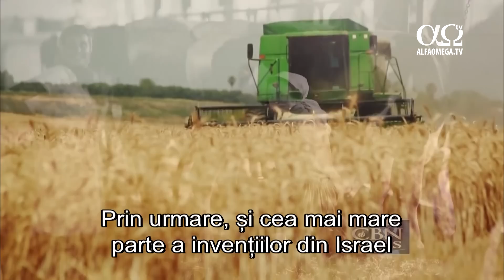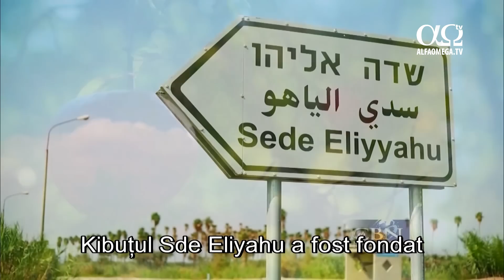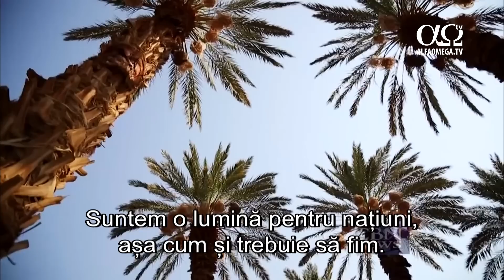Fabricat in Israel - Agricultura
În 1867, Mark Twain a călătorit în Israel, cunoscut atunci ca Palestina: „O țară dezolantă, cu un pământ destul de bogat, dar care este înghițit de mărăcini.O întindere tăcută, tristă. De abia se vedea un copac sau un tufiș.Palestina stă în sac și cenușă, dezolantă și neiubită.”
Astăzi, Mark Twain n-ar recunoaște această țară, ce nu mai are nici teren stâncos și nici deșerturi. Israelienii au sădit grădini, podgorii și ferme cu unele dintre cele mai inovative tehnologii din lume. Era o țară cu un incredibil dinamism, energie, entuziasm, mâncare, oameni și cu senzație de familie, care oferea, în cele din urmă, un sentiment de apartenență.
Se spune că modernul stat Israel s-a născut dintr-un kibuț. Prin urmare, și cea mai mare parte a invențiilor din Israel au avut același loc de naștere. Kibuțul e piatra de căpătâi a multor lucruri din societatea israeliană. Oamenii s-au întors cu dorința de a crea o societate egală și colectivă. Aceste kibuțuri au devenit o modalitate eficientă de a apăra pământul, de a implica tinerii în agricultură.
În cele mai multe țări din lume, evreilor le era interzis să dețină sau să lucreze pământul. Evreii nu puteau fi fermieri. Să vezi, dintr-o dată, o generație de evrei care lucrează pământul într-un mediu colectiv e ceva incredibil.
Înainte ca Israelul să devină stat, mii de evrei veniseră să locuiască în fermele comunale. Când au ajuns în Țara Promisă, însă, aceasta nu era tocmai o țară în care curgea lapte și miere. Câmpiile de pe coastă erau mlăștinoase, dealurile din Galileea și din Iudea erau stâncoase, iar jumătatea sudică a țării era deșert. De când poporul israelian a părăsit țara acum 2000 de ani, zona nu a mai fost întreținută. Am vrut, deci, să reabilităm această țară sfântă.
Primii evreii care s-au stabilit aici au avut de-a face cu mai multe obstacole, de la terenuri nefavorabile, la invadatori beduini. S-au confruntat, însă, cu un dușman și mai aprig, care amenința să distrugă statul evreiesc înainte ca acesta să se formeze.
La începutul secolului al XX-lea, Israelul era un mediu favorabil pentru înmulțirea țânțarilor purtători de malarie. Aceștia stăpâneau câmpiile de pe coastă și Valea Iordanului, singura zonă pusă la vânzare pentru evrei fiindcă arabii considerau că nu e locuibilă. În 1920, peste o treime dintre locuitorii evrei aveau malarie.
Neavând altă opțiune, aceștia s-au apucat de lucru. Au desecat mlaștinile, au stropit pământul și au schimbat cursul apei și a canalelor de irigare pentru a întrerupe înmulțirea țânțarilor. Au avut atât de mare succes încât o comisie a Ligii Națiunilor a vizitat Palestina pentru a afla ce au făcut. În mai puțin de 20 de ani de statalitate a Israelului, țara a fost declarată oficial fără malarie.
Odată ce amenințarea malariei a dispărut, evreii s-au putut concentra pe înflorirea deșertului. În câmpiile de pe coastă, livezile de citrice au înlocuit mlaștinile, iar Valea Iordanului, odată centrul epidemiei de malarie, a devenit grânarul țării. Deșertul Negev a înflorit cu păduri și podgorii proaspăt plantate, iar Arava, care era la un moment dat una dintre cele mai aride zone din Israel, a devenit sediul unei industrii prospere de legume.
Toate acestea au fost realizate în primii 20 de ani de statalitate a Israelului. În acest timp, și-au dublat standardul lor de viață, iar acum folosesc experiența lor pentru a ajuta alte țări.
În anii 1970, evreii au creat un nou sortiment de roșii cherry care este imun bolilor și care poate fi expus mai mult timp. Au creat, de asemenea, un nou sortiment de cartofi care pot fi cultivați în climate călduroase și uscate și irigați cu apă sărată. Aceste legume sunt cultivate acum în țări secetoase, precum Iordania, Egipt și Maroc.
Oamenii de știință israelieni nu au descoperit doar modalități de a cultiva mai multe alimente, ci au descoperit și noi modalități de a le păstra. Coconii GrainPro oferă o metodă necostisitoare ca fermierii să-și păstreze recoltele proaspete, ținând la distanță apa, aerul și insectele. Coconii israelieni se folosesc în Africa, în Orientul Îndepărtat și chiar și în Pakistan, o națiune ce nu are legături diplomatice cu Israel.
În timp, kibuțurile au început să se schimbe, la fel ca și societatea israeliană. Au devenit mai capitaliste, au început să se concentreze mai mult asupra întreprinderilor autonome și antreprizelor, asupra ideii ca individul să fie responsabil de el însuși, ajutând astfel întreaga societate.
Suntem o lumină pentru națiuni, așa cum și trebuie să fim. Dacă vrem cu adevărat să salvăm mediul înconjurător, să ajutăm lumea, atunci nu putem păstra aceste lucruri pentru noi, ci trebuie să le împărtășim. Ajutându-i pe alții, ne ajutăm și pe noi.
Material extras din documentarul Fabricat in Israel, produs de CBN si difuzat pe canalul Alfa Omega TV. Urmareste canalul AOTV